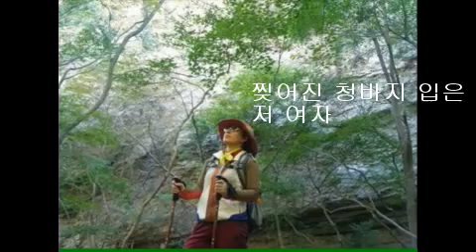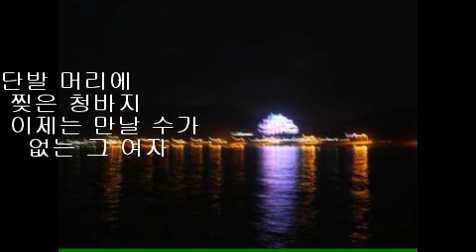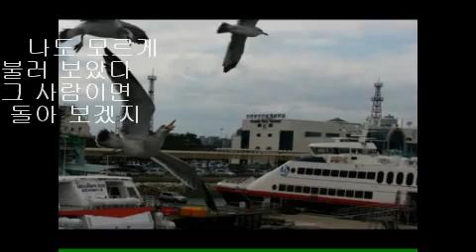찢어진 청바지 . 유미 KIM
이정헌 작사 유영환 작곡
찢어진 청바지 / 유미 킴